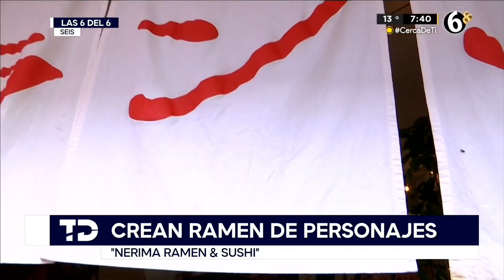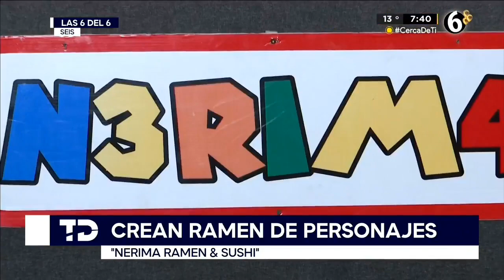Nerima Ramen & Sushi: El restaurante de Puebla dónde el ramen evoca a Naruto y Sailor Moon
En años recientes, la cultura oriental ha conquistado al mundo y México con sus costumbres, música y hasta gastronomía. Tan sólo en Puebla existen diversos lugares para degustar sus creaciones culinarias.

Saúl López Mendoza, dueño y fundador de de Nerima Ramen & Sushi aseguró que el inicio de este proyecto no fue nada sencillo, debido a que la pandemia de covid-19, lo obligó a trasladar su primer establecimiento ubicado en San Andrés Cholula. Ahí vendía rollos de sushi, pero con la llegada de la 'nueva normalidad', no pudo adaptar su negocio y lo cerró.